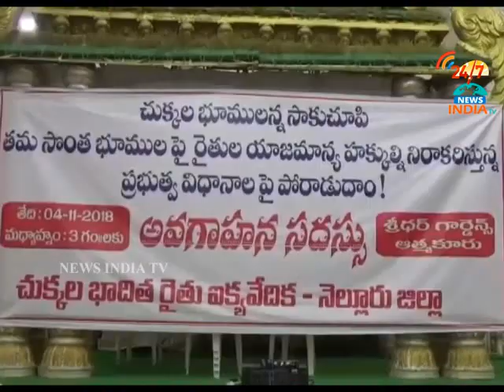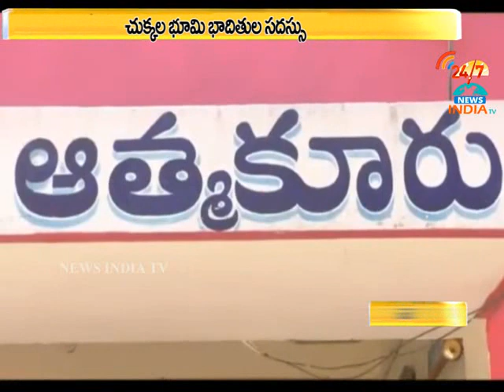Dotted land farmers meeting at atmakuru_nellore_INDIA TV Telugu